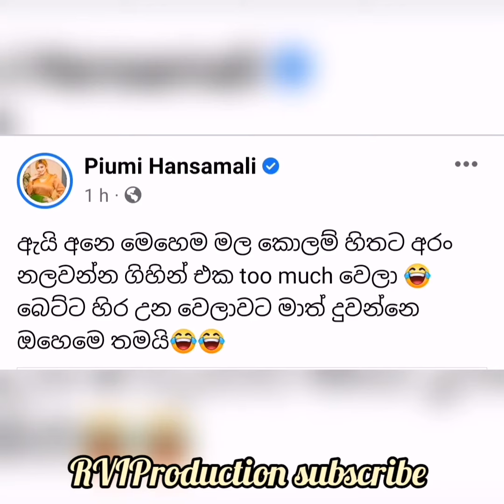පස්සේ හිර උන බෙට්ට ගැන ප්‍රසිද්ධියේ පෝස්ට් දාපු පියුමි හංසමාලි